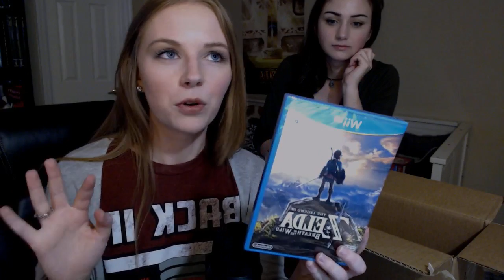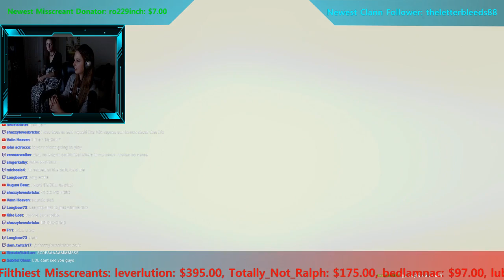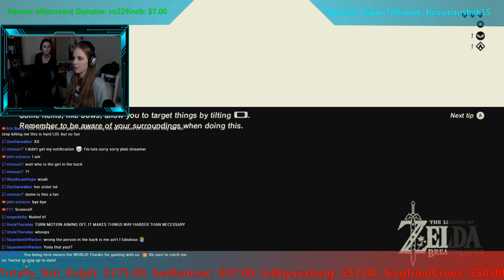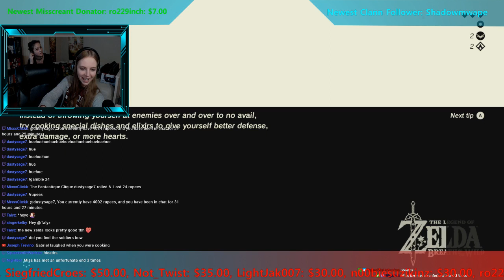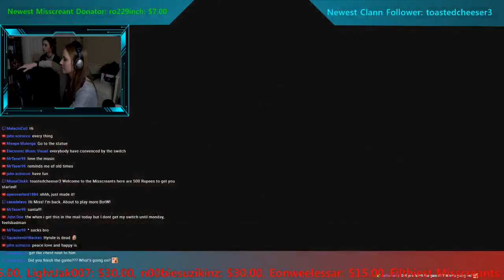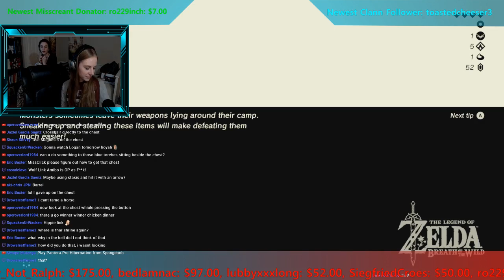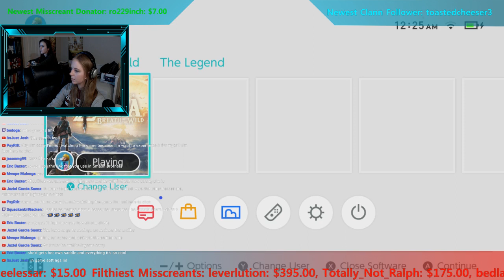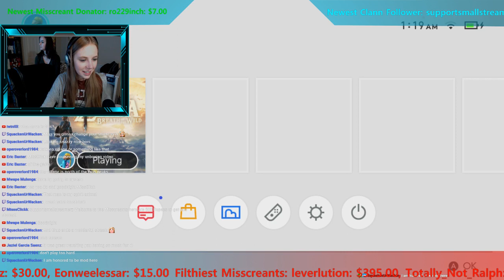🔴 🔴 LETS PLAY: BREATH OF THE FREAKIN' WILD UNBOXING AND GAMEPLAY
WE BREAKING OUT THAT SWITCH AND BOTW HYPE! 6 YEARS IN THE MAKING!

Catch up with me on Twitch, FB, Insta, and Twitter!
MissClick Gaming
50 8th Ave SW

Never required, always appreciated!